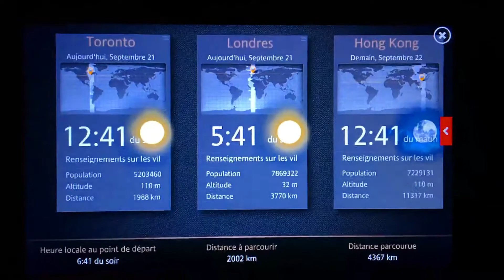Air Canada ac881 paris Toronto